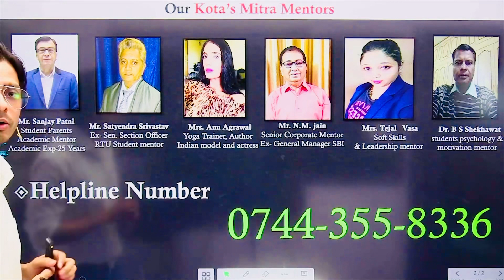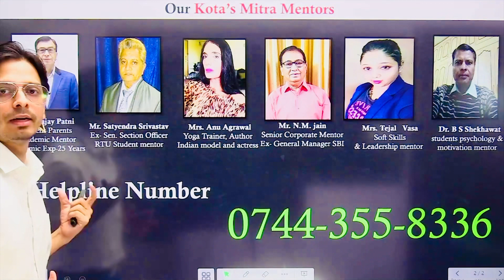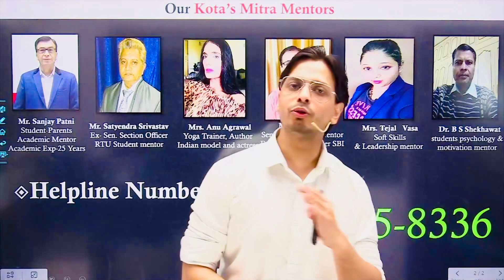Kota Suicide: अब नही बनने देंगे Kota को Suicidal City of India | Kota में एक और छात्र ने की Suicide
Course Features:
1. HD Video Lectures designed by Kota’s Best faculties
2. Theory & Problem-Solving Lectures of full syllabus
3. Chapter-wise Exam Pattern Question Exercise
4. Chapter-wise PDF e-Books
5. Doubt Clearing Facility
6. Access Anytime, anywhere using in your mobile App